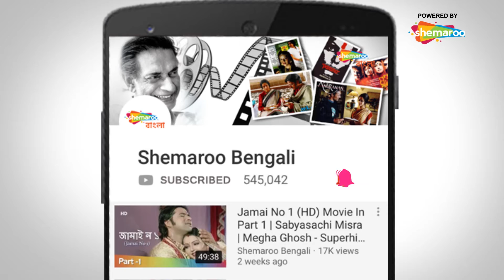Shreeman 420 | Allari Naresh Fraud Officer Scene | Superhit Bengali Movie